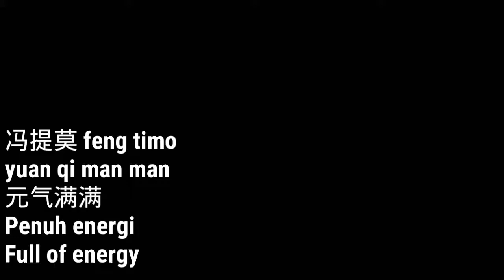冯提莫 feng timo《元气满满》yuan qi man man (Penuh energi/Full of energy)